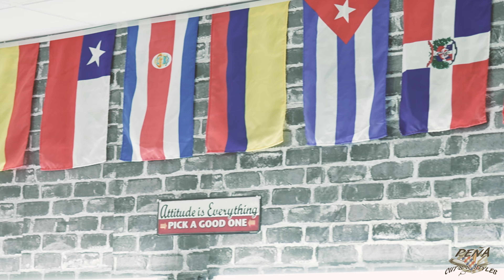Have You Ever Seen Barbers Like These Before? Check it out!